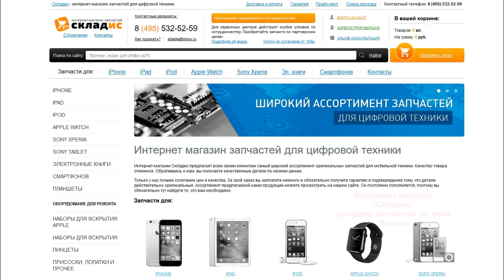Замена контроллера питания на iPhone 6 и 6 Plus, почему не заряжается и не включается айфон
Микросхема меняется на iPhone 6, но на видео также фигурирует название iPhone 6+, причина в том что на этих 2х моделях на 99% одинаковое расположение микросхем и ни чем друг от друга методика выявление проблем не отличается.
На нашем сайте вы найдете
1 Бесплатную консультацию (задавайте любой вопрос, мы поможем вам сделать самостоятельный ремонт)
2 Запчасти и инструмент для ремонта (продаем запчасти во всех регионах России)
3 Сервисный центр, в котором мы вам обязательно поможем.
На данном видео мы рассмотрим
1 как заменить микросхему питания на iPhone iPhone 6 и 6 Plus
2 симптомы неисправностей, то есть, в каких случаях нужно менять данную микросхему питания, а в каких проблема не в ней, если не заряжается, не включается или иные симптомы, то проблема может быть в контроллере питания, в следующих видео мы научим вас пользоваться схемами, тестерами, программаторами итд, и только после всех уроков вы научитесь правильно диагностировать аппараты.
3 как правильно снимать микросхему не повредив плату
4 как правильно устанавливать новую микросхему
Для замены вам понадобится: микросхема, 2 отвертки, медиатор, пинцет, фен, паяльник и расходники, все необходимое вы можете приобрести у нас на сайте Но если вы не хотите самостоятельно устанавливать микросхему вы можете обратится к нам в сервисный центр где мы вам установим все оперативно